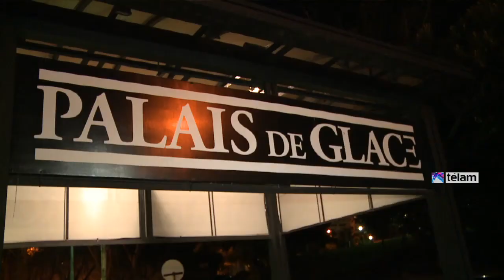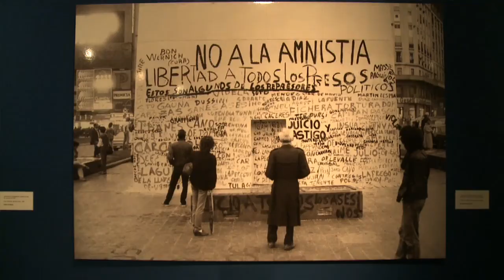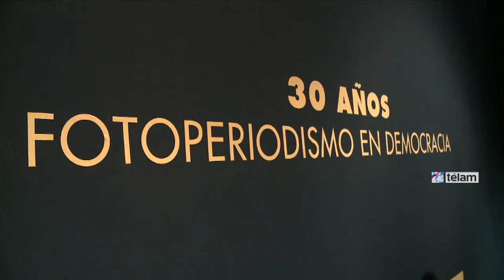Se inauguró la muestra anual de ARGRA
La XXV Muestra Anual de Fotoperiodismo Argentino, la exposición más importante en su tipo que se organiza en el país, se inauguró ayer en el Palais de Glace, ubicado Posadas 1725, con más de 280 imágenes de reporteros gráficos de toda Argentina.
Organizada por la Asociación de Reporteros Gráficos de la Argentina (ARGRA), el comité editor que integraron Alejandro del Bosco, Alfredo Herms, Emiliana Miguelez, Héctor Río y Jorge "Coco" Yáñez debió elegir entre 3.000 fotografías.
La exposición -que se extiende hasta 28 de agosto con entrada libre y gratuita- cuenta con instantáneas tomadas durante 2013, dando forma a un mapa visual de los hechos periodísticos en el plano político, deportivo, cultural, artístico y social más relevantes para Argentina y el mundo.
El titular de ARGRA, Ezequiel Torres, dijo a Télam que "por primera vez presentamos dos muestras en el Palais de Glace, la de 30 años de democracia y la XXV anual de la asociación", lo cual "para nosotros es un orgullo y una felicidad".
En tanto, sobre el armado de las exposiciones señaló que "es un trabajo arduo, exhaustivo y de mucho tiempo por la dinámica propia de la muestra".